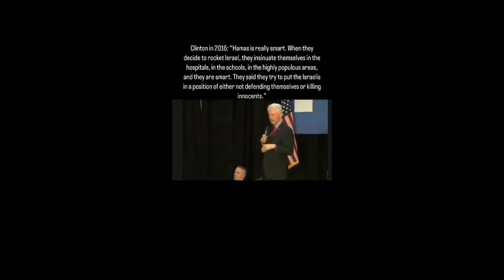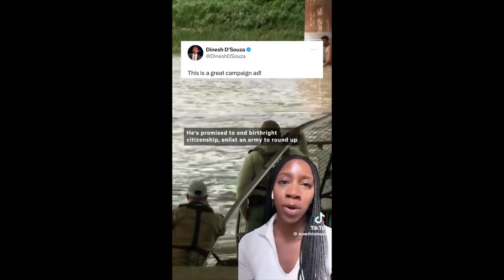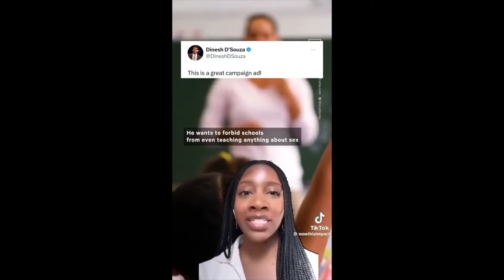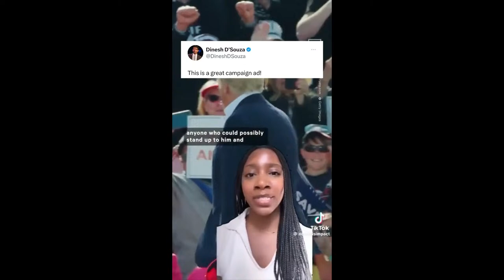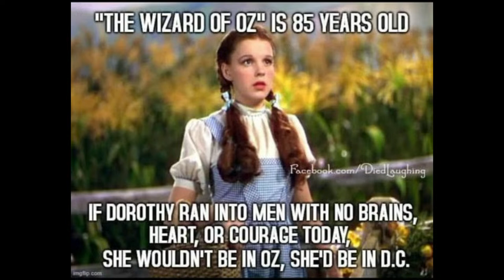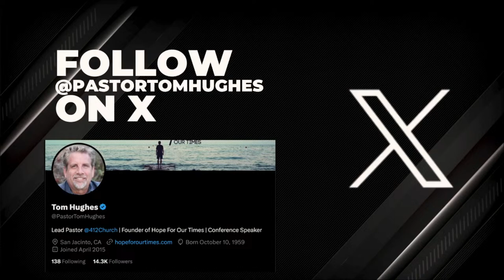How Safe Is It To Fly? | You Can't Make This Up! Ep 36